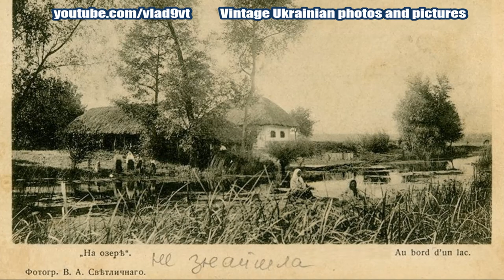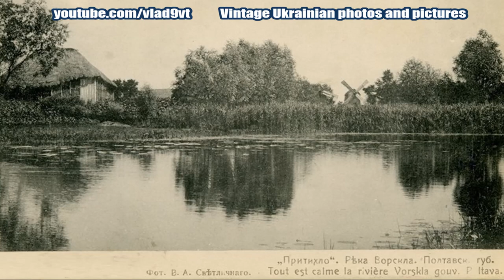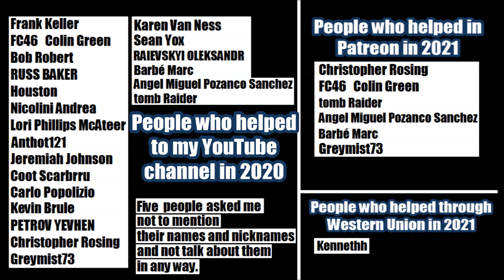Very old photos and pictures about Ukraine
Very old photos and pictures about Ukraine First Part . More than 100-150 years old unique paintings and photos about Ukrainian nature, everyday life, Ukrainian huts, villages, people, Cossacks Дуже старі фотографії та малюнки про Україну Перша частина. Понад 100-150 років давнини унікальні картини та фотографії про українську природу, побут, українські хатини, села, людей, козаків. Перша частина відео.